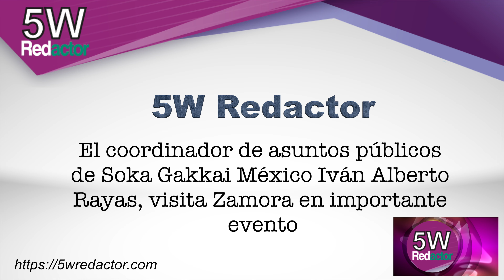Entrevista con el coordinador de asuntos públicos de Soka Gakkai México Iván Alberto Rayas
El coordinador de asuntos públicos de Soka Gakkai México Iván Alberto
Rayas, visita Zamora en importante evento.